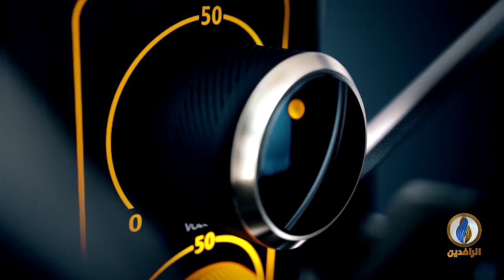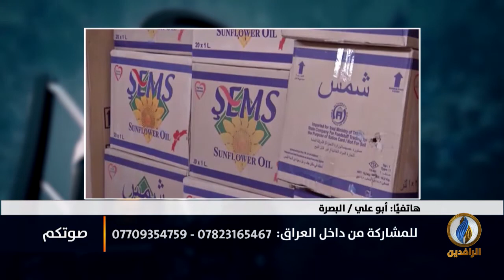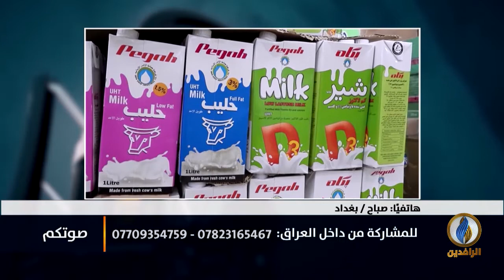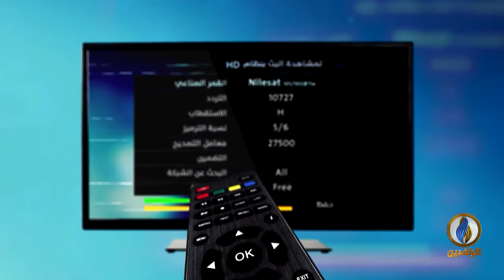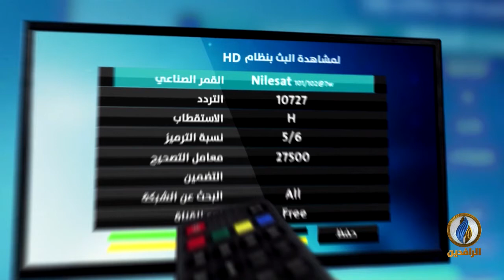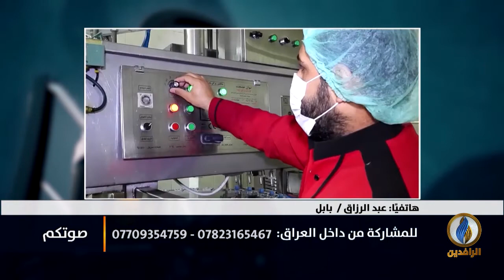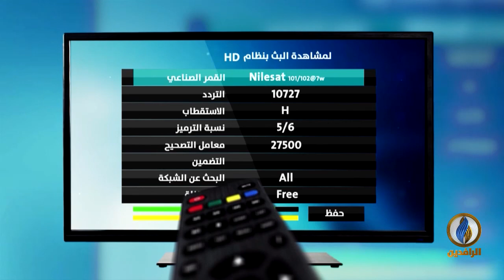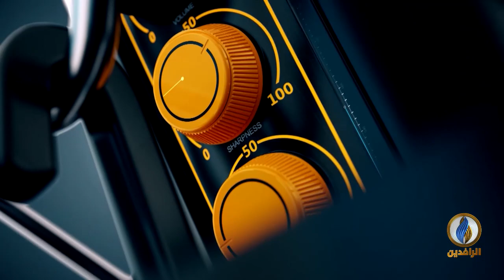صوتكم | موجة غلاء تجتاح العراق وتثقل كاهل الفقراء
تقديم:
أفل الصقر

ــــــ